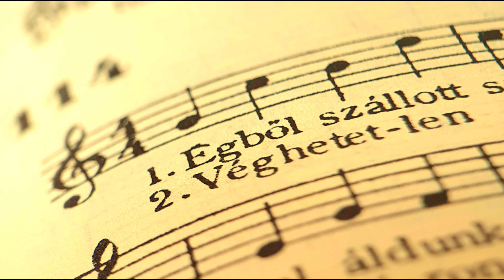"Égből szállott, szent kenyér" | Kovács Szilárd Ferenc zenekaros feldolgozása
KOVÁCS Szilárd Ferenc:
"Égből szállott szent Kenyer"
zenekaros feldolgozás

Pécsi Bazilika
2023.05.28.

Előadta:
a Pécsi Bazilika Mozart Kórusa és Zenekara

Vezényelt:
LUKÁCS Elek